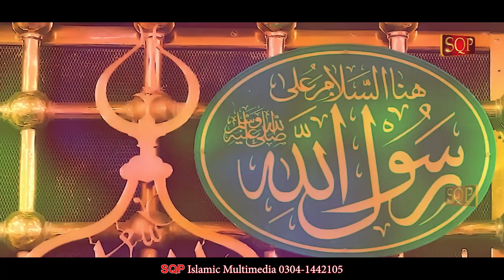New Supper Hit Kalam 2021 | Menu Ranjhan Nay Rang Laya | Hafiz Idrees Jazib | Official Video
Menu Ranjhan Nay Rang Laya |
Hafiz Idrees Jazib |
SQP Islamic Multimedia

SQP Islamic Multimedia Season New Naats:
SQP Islamic Multimedia Famous Artists Naats.